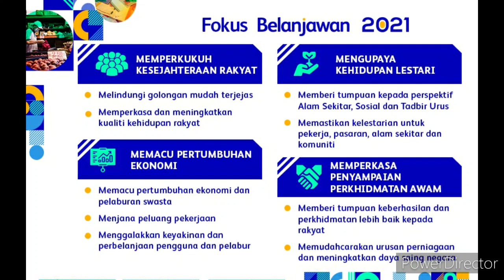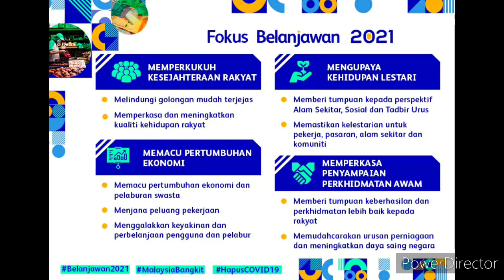BELANJAWAN 2021 : PENGUMUMAN 4 BERITA BAIK !! TAHNIAH !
BERITA PENUH : LAMAN WEB BELANJAWAN 2021